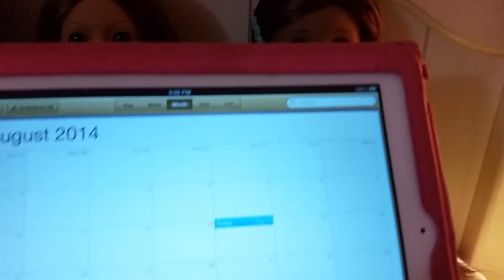Three Birthdays and Upcoming Trip to the AG Place!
Molly, Emily, and Kanani will be celebrating their birthdays at the same time while anticipating BeForever! But, only one can actually go with Venus to AGP NYC. Who would you choose?